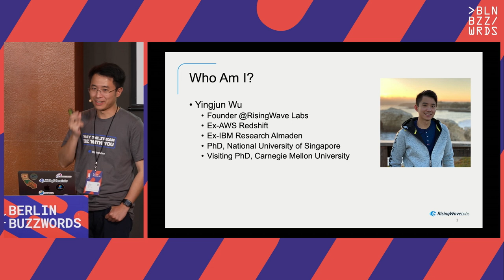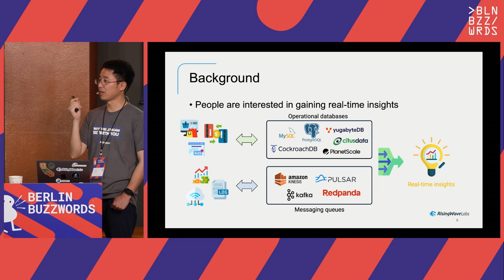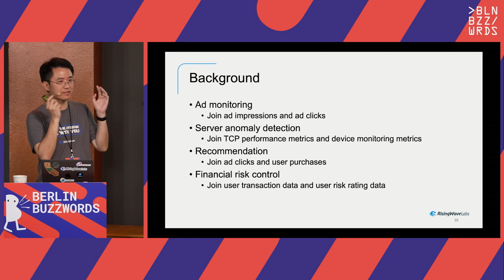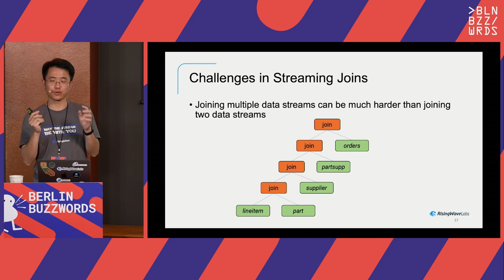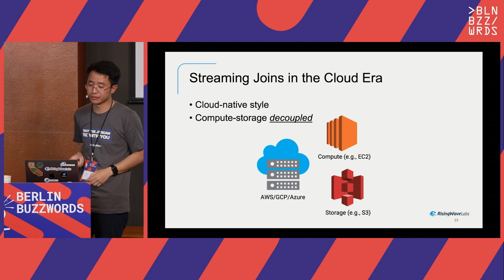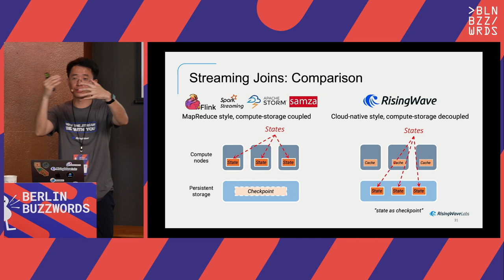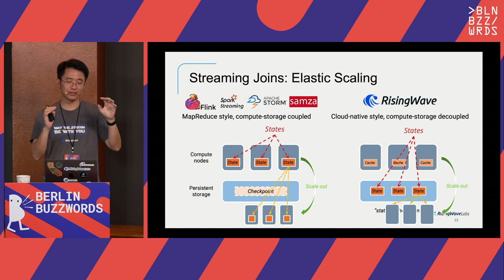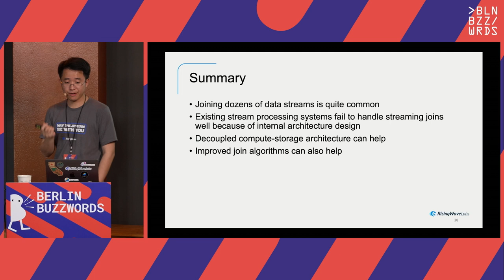Yingjun Wu - Joining Dozens of Data Streams in Distributed Stream Processing Systems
As real-time data processing becomes increasingly essential, organizations face the challenge of efficiently joining and correlating data from multiple streams to gain valuable insights using distributed stream processing systems. This talk will explore the techniques and best practices for joining dozens of data streams, focusing on different joining mechanisms, such as binary joins and delta joins, as well as their pros and cons. Attendees will gain an understanding of various stream join techniques, learn how to optimize performance in distributed environments and apply lessons from industry experiences. Furthermore, the talk will discuss leveraging decoupled compute-storage architecture to reduce join costs. This knowledge will enable participants to harness the full potential of their data, creating efficient and powerful distributed stream processing solutions for their organizations.

Speaker: Yingjun Wu